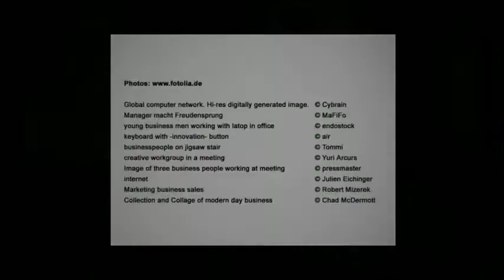think!result Field service